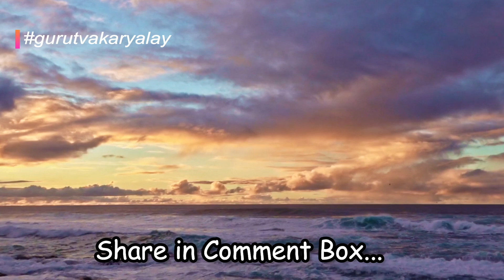Relaxing Music With Beautiful Scenery For Stress Relief | Calming Meditation For Relaxation | Sleep🎶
Vol: 13 🎶 10 Minutes Relaxing Music Time with Beautiful Scenery For Stress Relief | Calming Meditation For Relaxation | Sleep

Best Meditation Music For Relaxing Stress Relief, Water Fall,  Music Video with beautiful Sea and Various Nature Scenery, Calm Music for Meditation, Music therapy for Deep sleep, It's relaxing new age composition can be used as Deep Meditation Music, Music for Yoga, Music for Pilates, Music for Massage, Music for Spa, A perfect as dream music, Divine Healing music, Full Relaxation Music.

Beautiful Relaxing Music, calming music for stress, car music, meditation for sleep, music to help find peace and rest, musica para dormir, Peaceful Soothing Instrumental Music, relaxing music for stress relief, sleeping music for deep sleeping,
water fall,

Peaceful Calm Soothing Instrumental music can help you find deep relaxation, relieve anxiety, and find peace.

A Unique music incorporates relaxing sounds of nature and features flute music, piano music, harp music, violin music and Different Instruments Sounds.